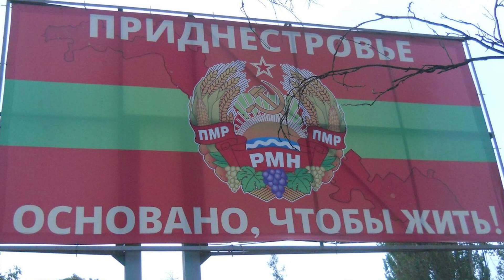Прямо сейчас! Уже на границе - в Приднестровье происходит немыслимое! Санду ответила!